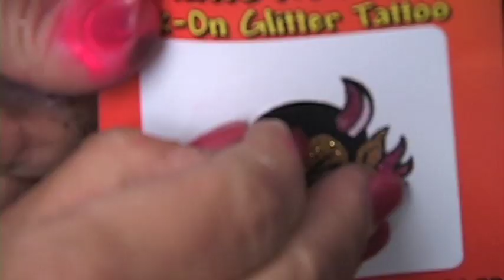Gallia Academy G-Force Extras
After spending all night with the Gallia Academy student section, The G-Force, Gridiron Glory has the video that didn't quite make the show on October 7, 2011